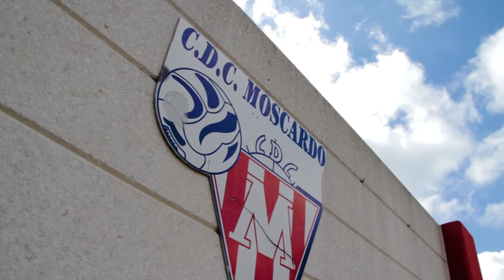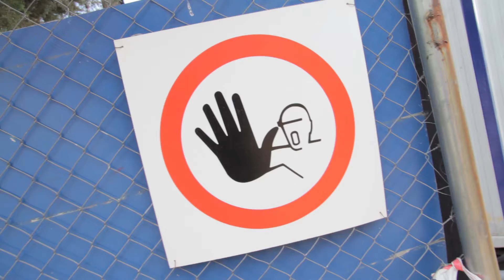Aguirre apoya al Club de Fútbol Moscardó y pide al Ayuntamiento que abra el campo